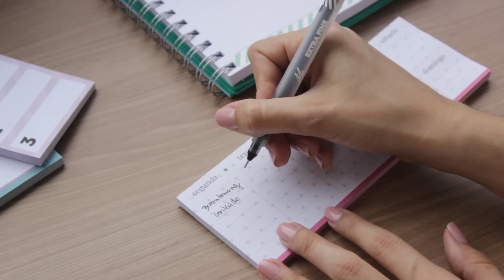3 DICAS PARA SER MAIS PRODUTIVA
3 dicas para você adicionar no seu dia a dia e ter uma semana mais produtiva.

Acompanhe tudo o que acontece por trás das câmeras no instagram @luizaferro e snapchat: luuferro